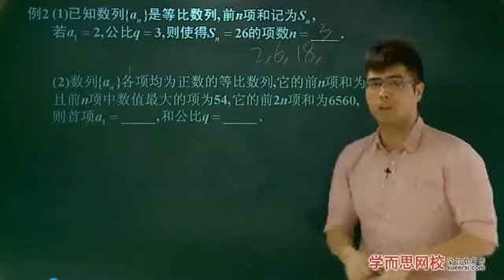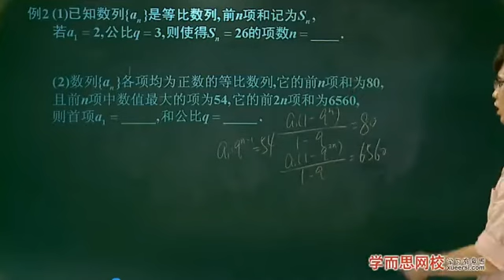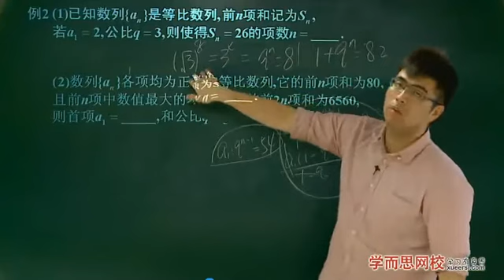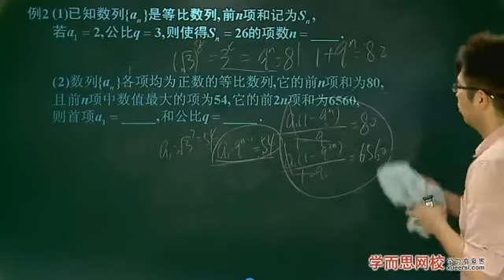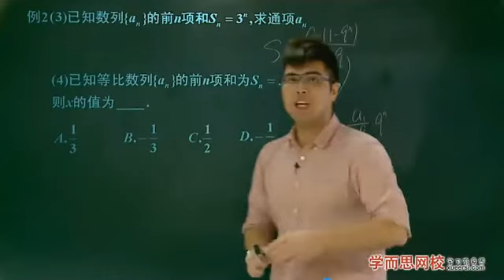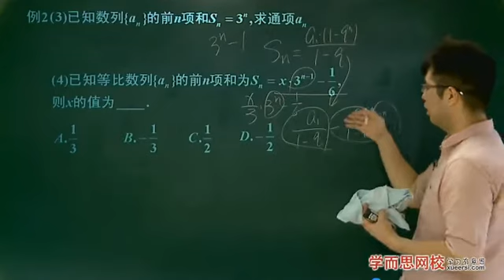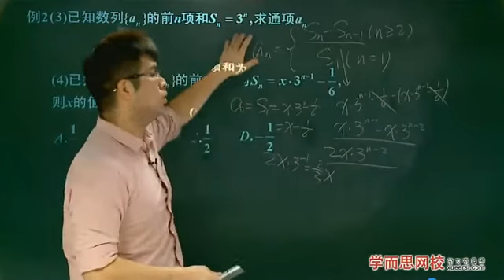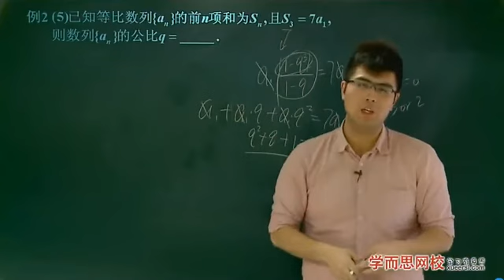学而思 高中 第7讲：等比数列初步二2